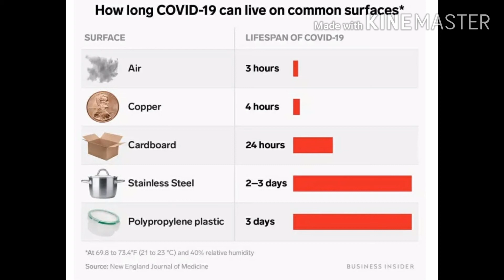JANTA CURFEW...LET US BE SAFE AND MAKE OTHERS SAFE..